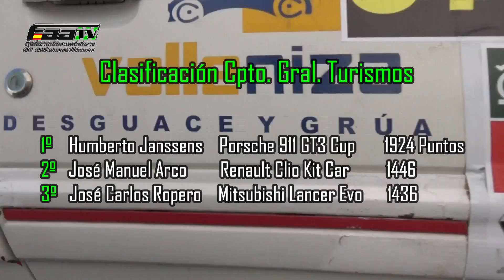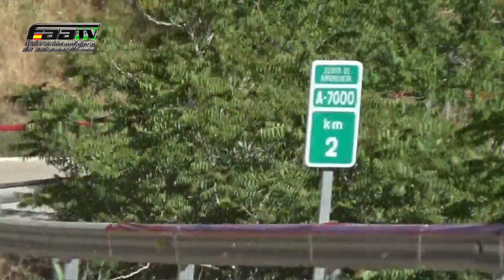VII SUBIDA A COLMENAR MONTES DE MÁLAGA CAMPEONATO DE MONTAÑA 2018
FAATV en la sexta cita del Campeonato Andaluz de Montaña 2018 , la 7ª Subida a Colmenar - Montes de Málaga